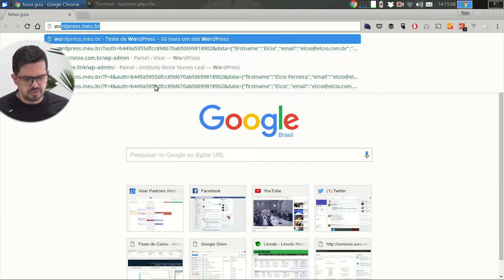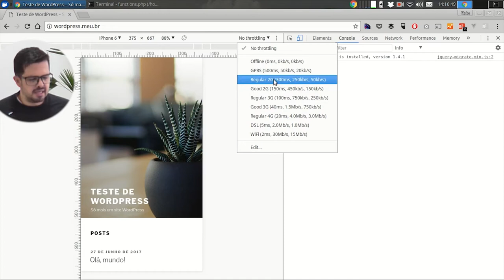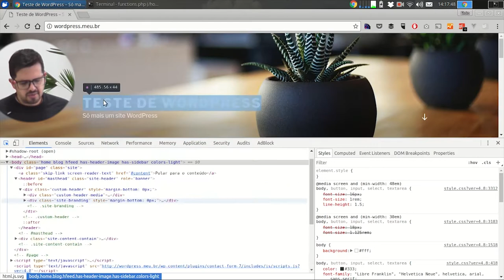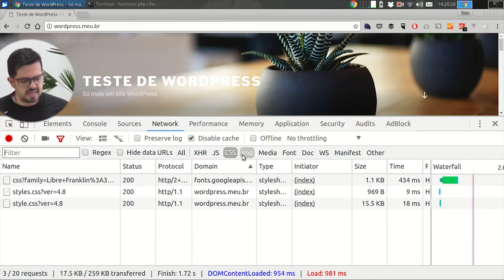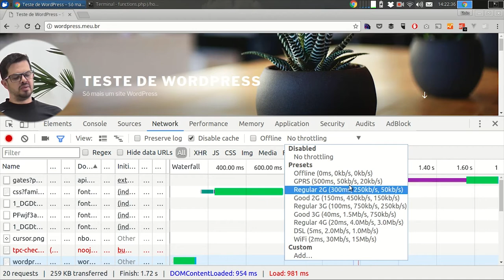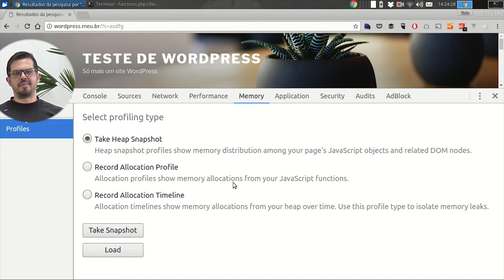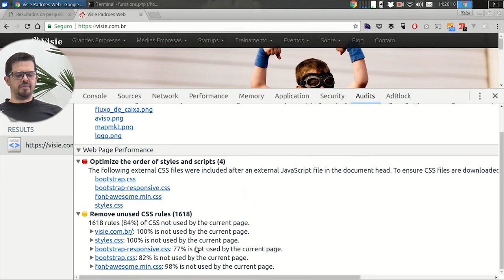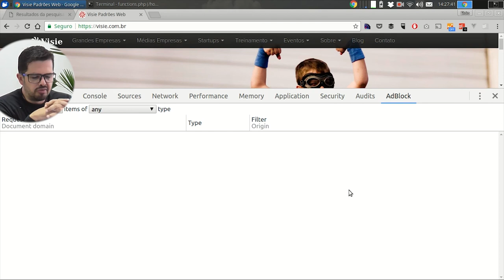Visie: Chrome DevTools - 1 Introdução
No vídeo de hoje daremos início a uma nova série de vídeos que vai se estender por toda essa semana. Essa série tem como tema principal Chrome Developer Tools.